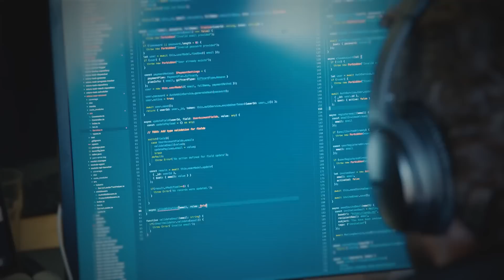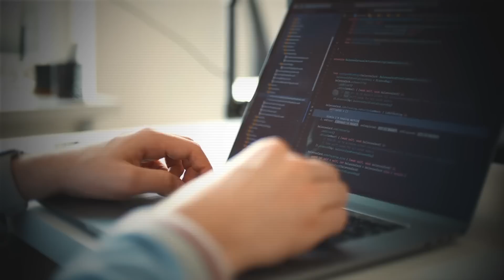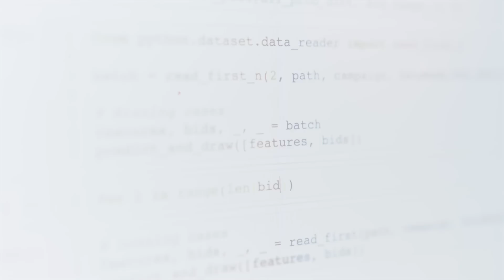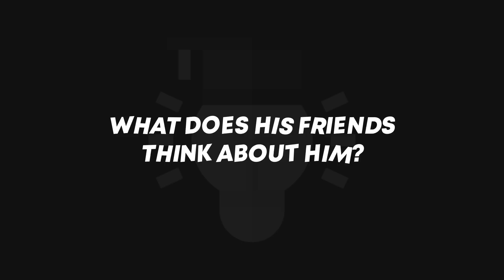15 Year Old Coder Makes 25,000/Month Working From Home!🔥 | Ishan Sharma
In the year 2023, coding skills are becoming a crucial component for almost every industry. Whether it's finance, healthcare, entertainment, or even agriculture, coding is becoming an integral part of the workflow. This is because technology is advancing rapidly, and businesses are looking to automate tasks and increase efficiency.

Not only is coding a valuable skill to have in the workforce, but it also opens up a world of opportunities for innovation and creativity. With the right coding skills, you can develop apps, websites, and software that can change people's lives for the better.

Furthermore, learning to code has never been easier and today in this video, I have Gaurav with me who is a 15 year old coder who has achieved wonders at such a young age!
He is a Data Scientist at Yxiom and was a Full-Stack developer Intern at Raylog. He's one of the youngest programmers having about 2+ years of experience in the IT field. He has handled many projects regarding frontend and backend development.

I met him at Hyderabad during my meet-up and everyone there were so inspired by him that I had to present his story in front of all of you!

He shares his story of how he started to learn coding at just age 12 and unlocked multiple opportunities for himself! Gaurav's story is one of a kind and his approach towards life will surely inspire every one of you to push yourself to do better!
So make sure you watch the video till the end!

CHAPTERS:

0:00 - Intro
1:19 - His Entire Journey
4:20 - About His Job
10:29 - How did he start learning about Data Science?
12:38 - His Future Plans
13:34 - What do his friends think about him?
14:43 - Outro

3 Books You Should Read